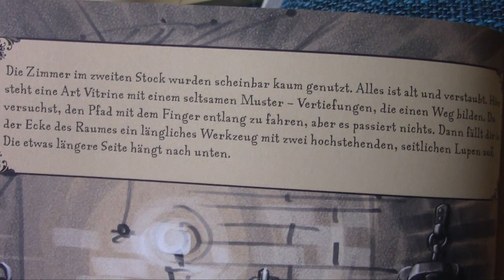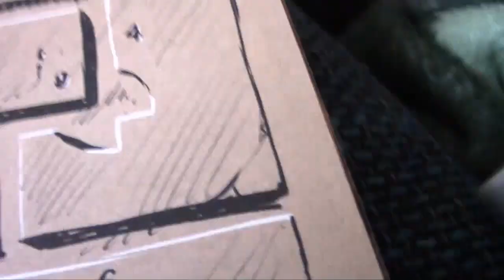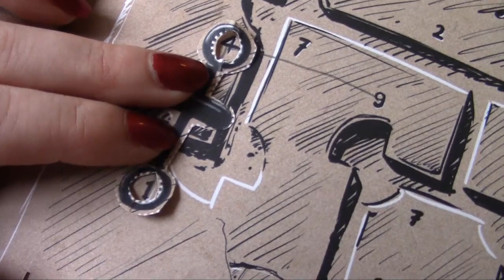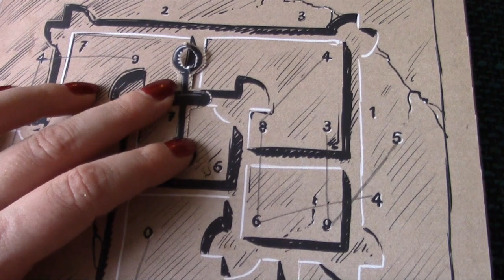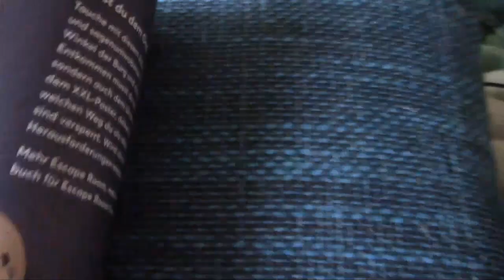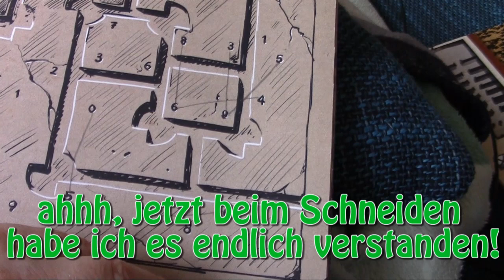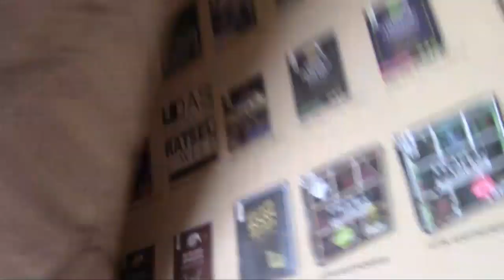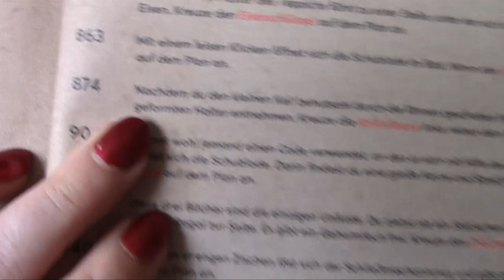UNBOXING 24 DAYS ESCAPE Adventskalender || Dracula und das Fest der Verfluchten || Tag 6 - oje ...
SPOILERALARM
Ich werde jeden Tag ein Türchen von dem ESCAPE Adventskalender "Dracula und das Fest der Verfluchten" hochladen. Wer Spaß daran hat oder wissen will, ob der Kalender zum Verschenken geeignet ist, kann gerne weiterschauen. Wer nicht gespoilert werden möchte, kann sim Laufe des Monats meine Review dazu anschauen. Viel Spaß mit dem Video!

Dracula und das Fest der Verfluchten*
Sherlock Holmes und das Geheimnis der Kronjuwelen*